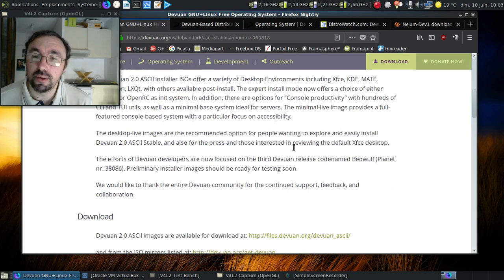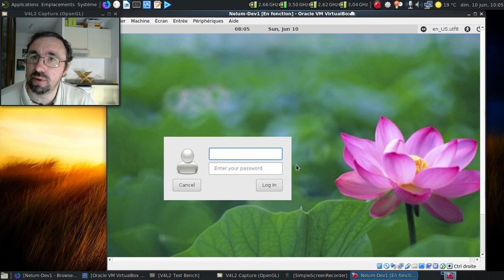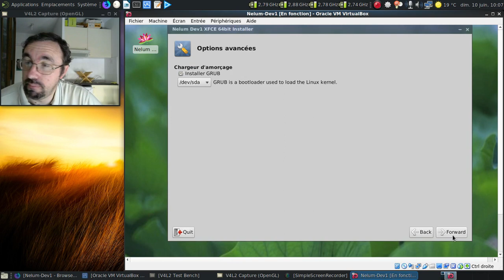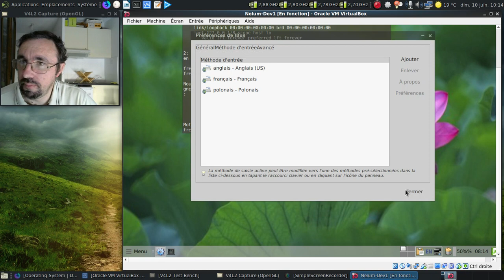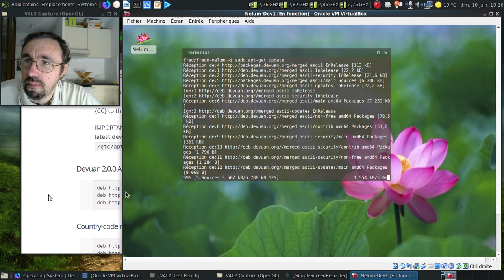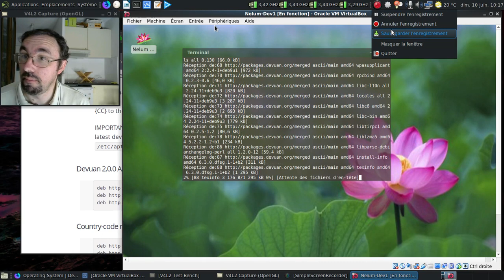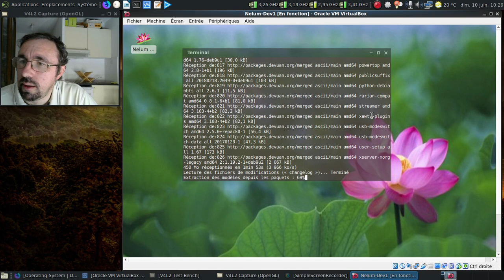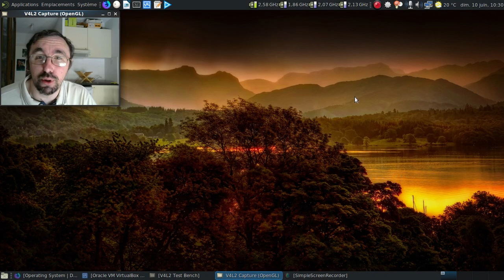Les distributions GNU/Linux (in)justement oubliées, épisode 17 : la Nelum-Dev1.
Une distribution basée sur la Devuan qui semble ne plus être listée par sa base... Pourquoi ?

Horodatage :

00:17 : la culture, c'est comme la confiture... Moins on en a, plus on l'étale
00:47 : l'annonce de publication de la Devuan 2.0
01:01 : la liste des dérivées "officielles" de la Devuan
01:09 : la liste complète des dérivées
01:30 : quelques piqûres de rappel sur les dates de publication de la Devuan
01:55 : le site de la Nelum-Dev1
02:17 : la dernière image ISO du projet sortie un an avant la Devuan 1.0 ?
02:40 : on lance la Nelum-Dev1
03:17 : on se connecte à la Nelum-Dev1

Installation :

03:59 : l'installateur de la LinuxMint Debian Edition
04:11 : un choix très judicieux pour le fuseau horaire
04:57 : le récapitulatif de l'installation
05:11 : mise en pause de la vidéo
05:12 : 5 minutes plus tard dans la vraie vie
05:38 : on redémarre

Post-installation :

05:44 : des informations concernant les dépôts de la devuan
06:17 : on se connecte sur la Nelum-Dev1 fraichement installée
06:44 : on va activer le réseau
07:00 : réseau ? Activé !
07:11 : au tour de l'agencement du clavier
07:30 : tiens l'heure s'est mise à jour...
07:48 : le fuseau horaire est codé en dur... Superbe !
08:00 : on corrige ce bug
08:17 : on va modifier le /etc/apt/sources.list pour le rendre compatible avec les dépôts
09:49 : on installe les clés GPG
10:04 : au tour de la mise à jour complète...
10:11 : un tel amoncellement de paquets est normal au bout de 2 ans, non ?
10:34 : deuxième mise en pause de la vidéo
10:35 : 9 minutes plus tard dans la vraie vie
10:45 : oh, la belle erreur lors de la mise à jour...
11:16 : première tentative de réparation
11:27 : et en vidant le cache et en recommençant ?
13:39 : 450 Mo récupéré plus tard...
14:22 : c'était trop bien parti !
14:38 : conclusion